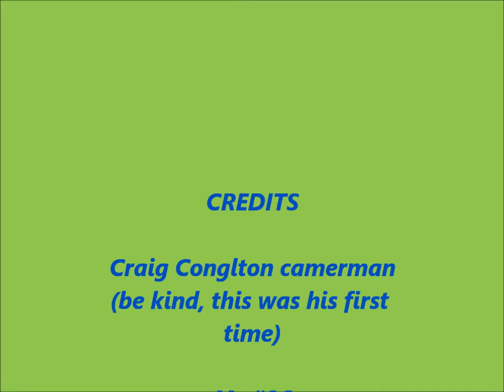first race 2011 from the stands.......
Had my buddy Craig video it. He didn't do bad at all for his first try!